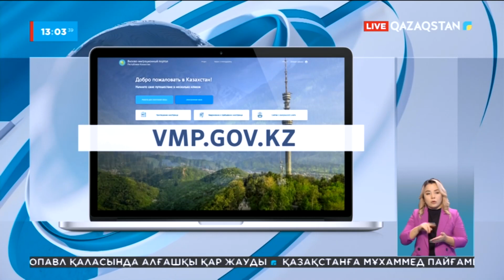Ақпарат. Толық нұсқа. 13:00